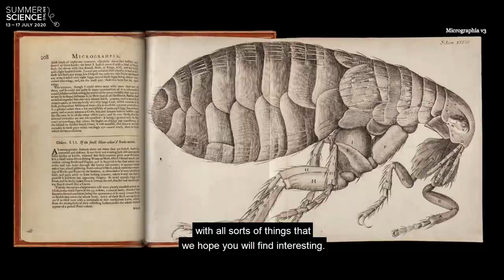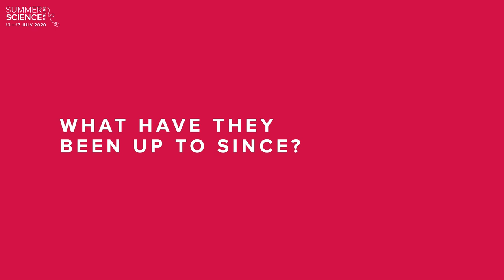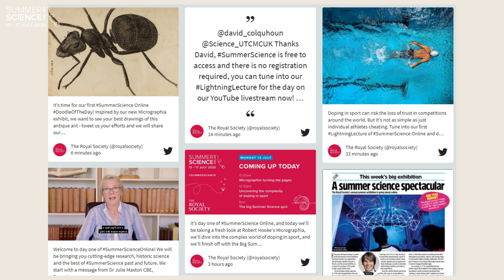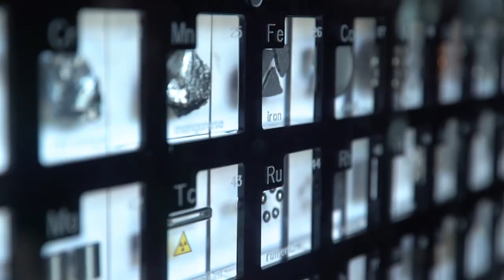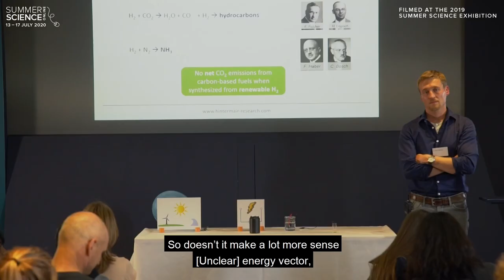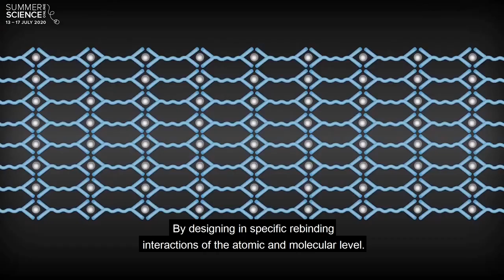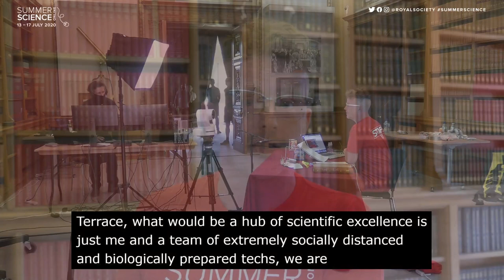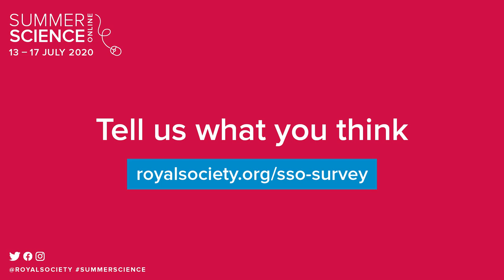Summer Science Online - Monday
This year, we’ve moved our Summer Science Exhibition online. Join us for a free, week-long celebration of cutting-edge and historic science, all to enjoy at home.

This livestream is for Monday 13 July and will feature premiered and live video content throughout the day. The full programme can be viewed on the Summer Science

Please note, some videos will not have subtitles available during the livestream but these will be available on catch-up or by using Youtube's subtitle auto-generator.
All content is free to view and explore, and there is no need to register in advance.
Coming up today on YouTube:
5:05 Welcome message from the Executive Director of the Royal Society, Dr Julie Maxton
6:40 Micrographia: turning the pages
1:05:13 What are they up to now?
2:05:52 Uncovering the complexity of doping in sport
2:35:04 Doodle of the Day
4:35:14 Powering the future
6:05:21 Summer Science highlights
6:35:13 What are they up to now?
7:36:11 The big Summer Science quiz

Tell us what you think about the event with our short online questionnaire.

Want to find out more about our upcoming events? Sign up to our mailing list to keep up to date with the latest announcements.
Missed any content throughout the day? You can catch up on our Summer Science Online YouTube playlist on our YouTube channel which will be updated throughout the week.
Please note, the Exhibition programme is generally suitable for an audience aged 12+. Video content may contain flashing imagery.